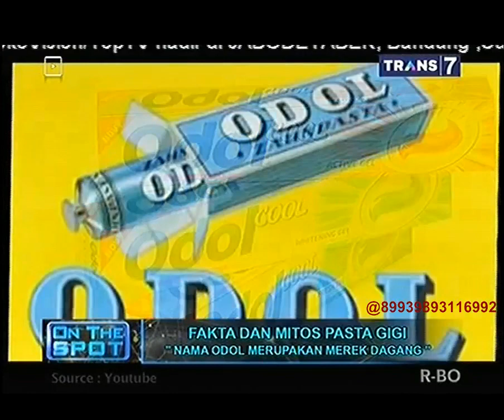On The Spot - Fakta dan Mitos Pasta Gigi